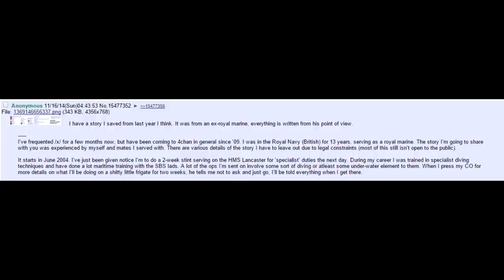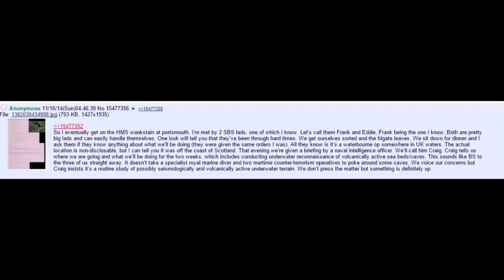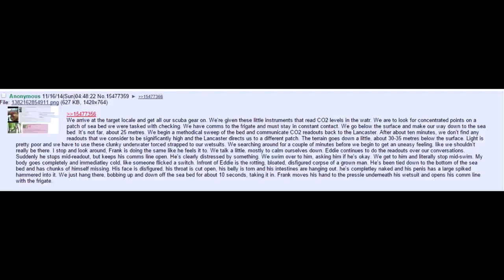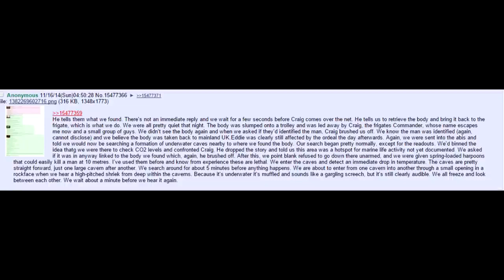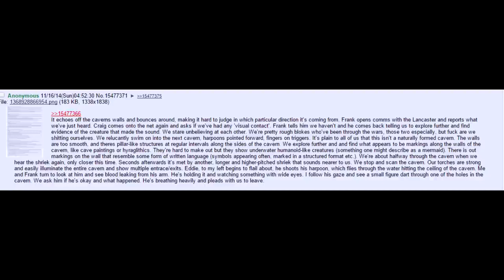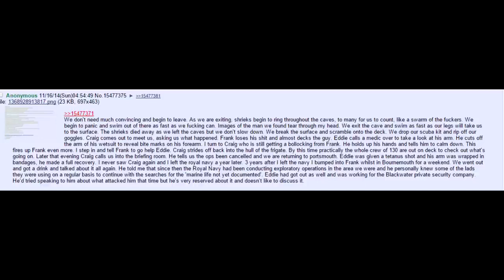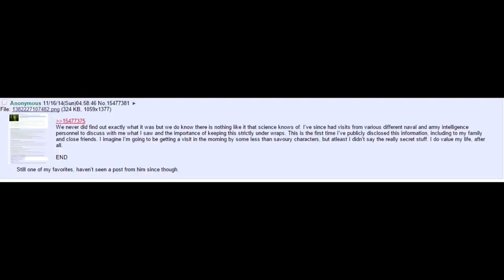Deep Water Horror | A 4chan x Greentext Story | (Clover Lawn)